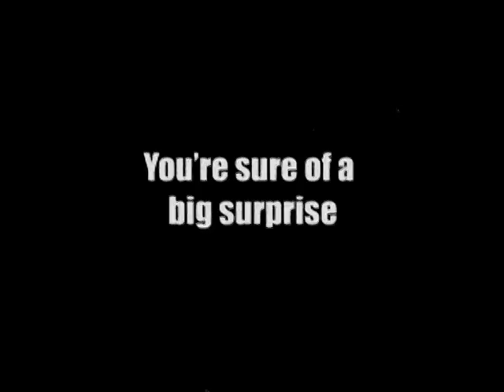Ghost Story Trailer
Trailer for a forthcoming short film by Chris Bennett, Stefan Kolek, Dan Taylor, and Mark Wilson.

Where's My Horse? Productions 2006

Filmed on location near Honiton, Christmas 2006